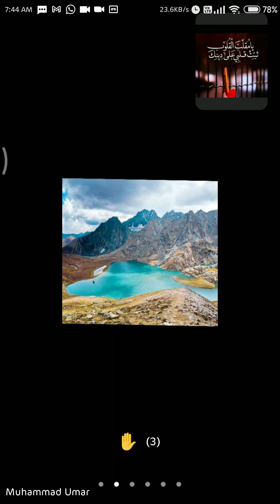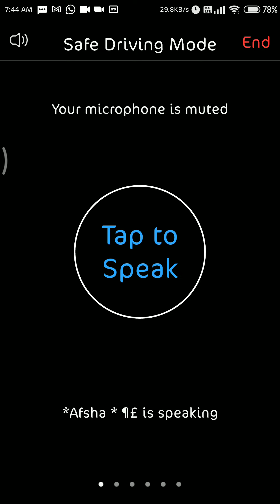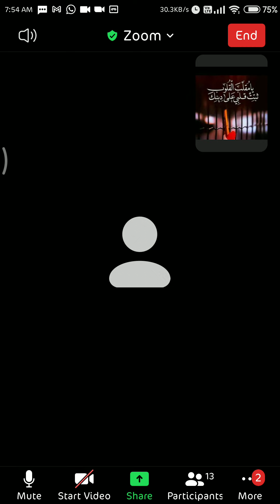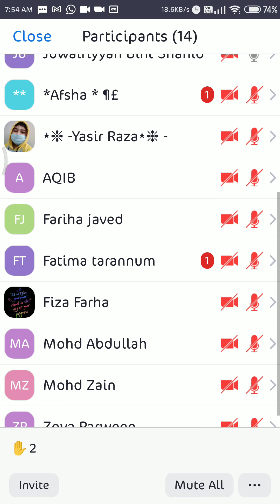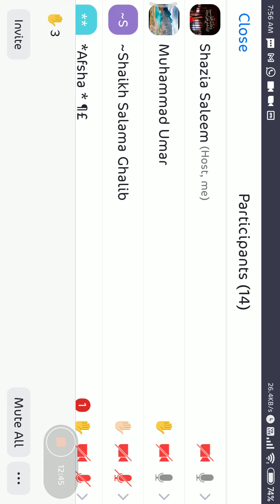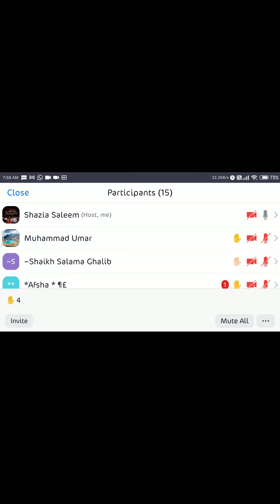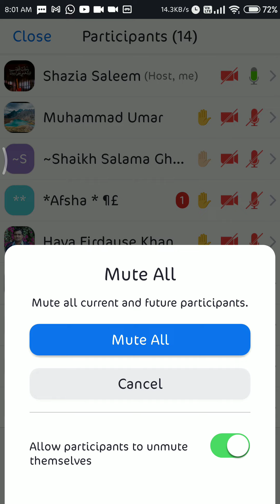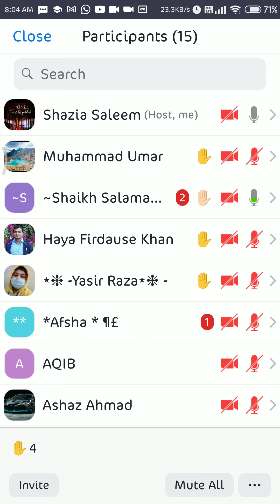class 7th Biology useful and harmful bacteria